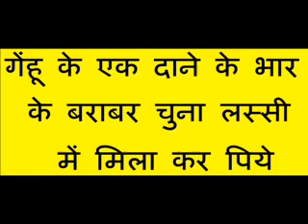How to cure Daytime Sleepiness or Excessive daytime sleepiness Disorder.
दिन भर नीद व सुस्ती आने पर गेंहू के एक दाने के भार के बराबर चुना लस्सी में.

Welcome to the official Howto &amp; DiY Channel on Youtube.

Excessive daytime sleepiness (EDS) is characterized by persistent sleepiness and often a general lack of energy, even after apparently adequate or even .